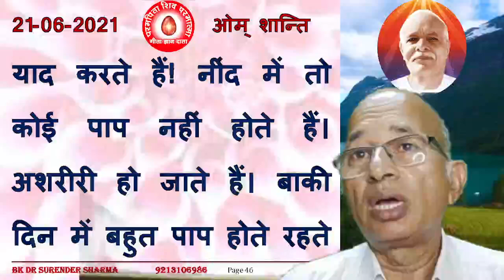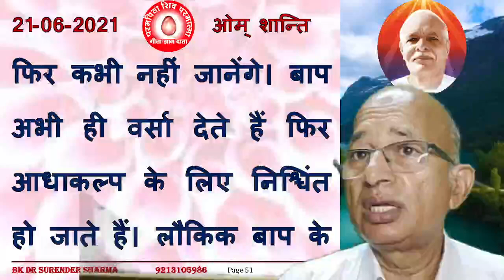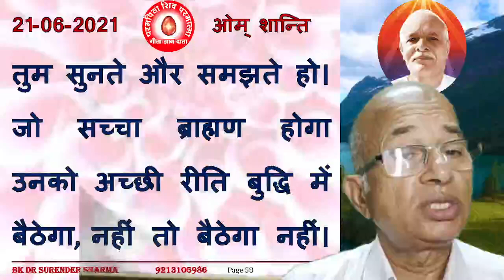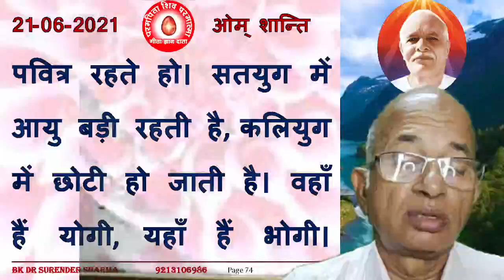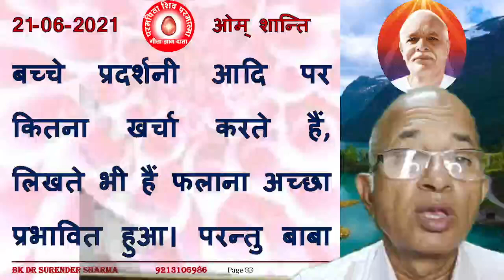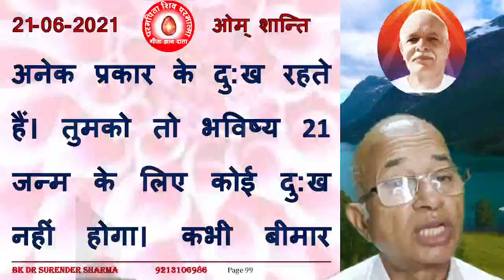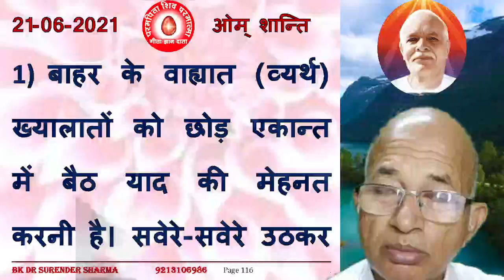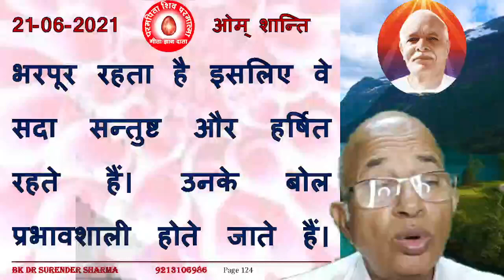21/06/2021/आज की मुरली /रंगीन बड़ेबड़े अक्षरों में पढ़ें, सुने और मंथन करें/ BK Dr Surender Sharma